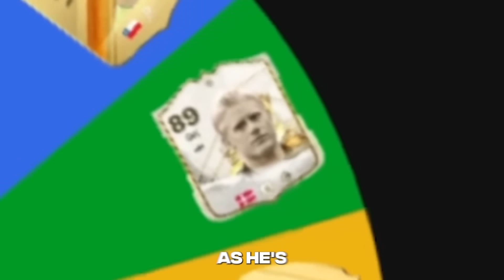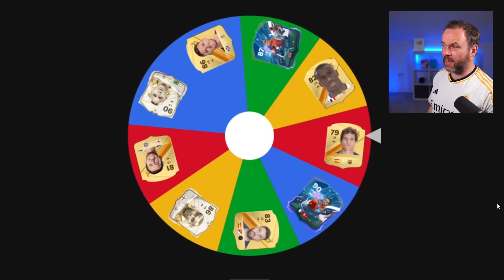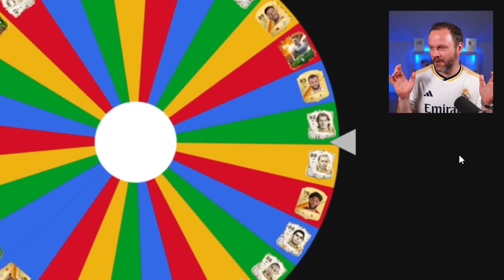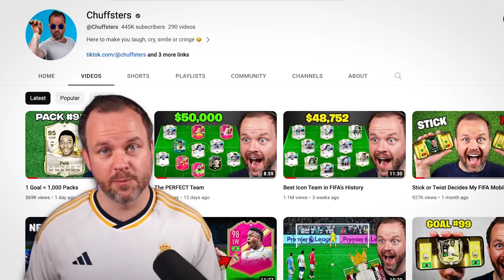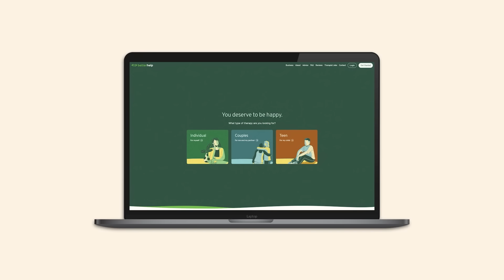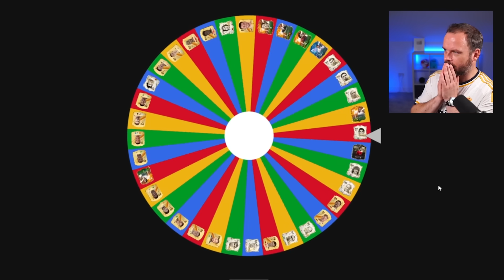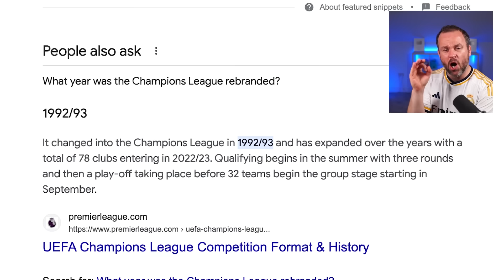Greatest Champions League Winners Team